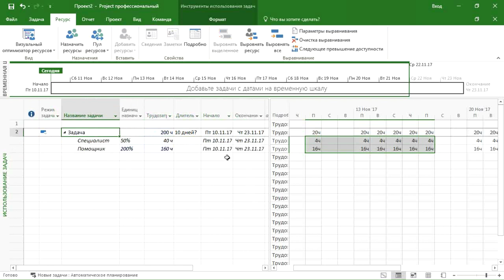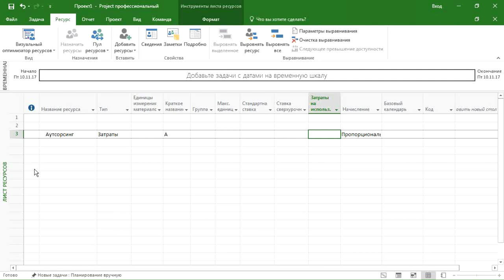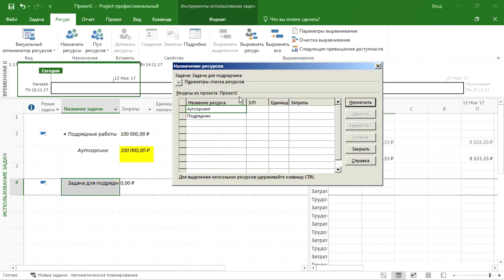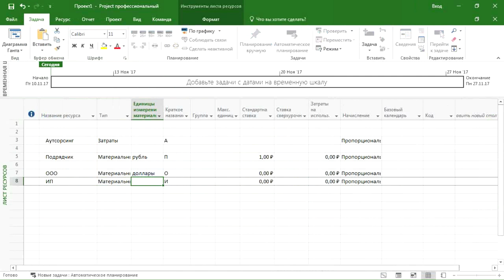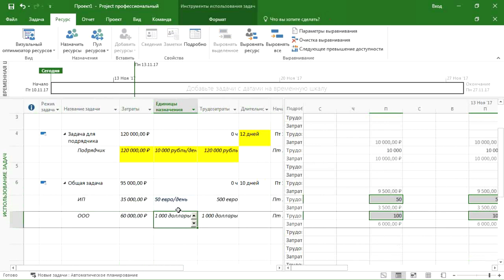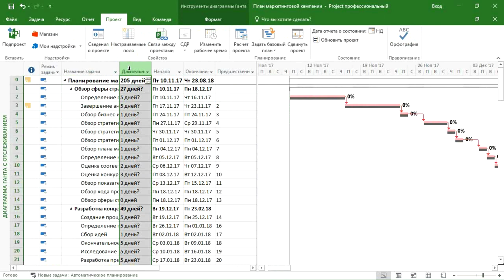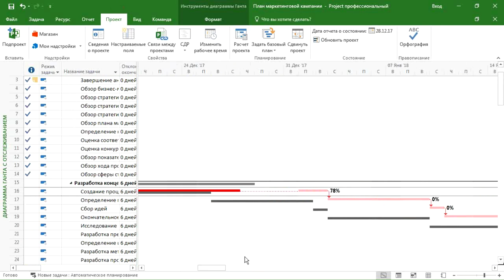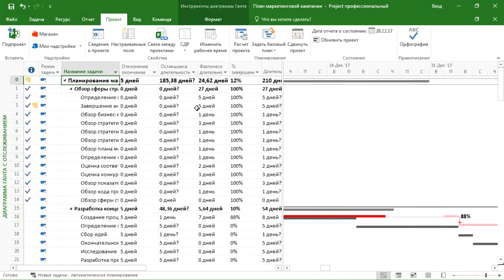Microsoft Project лучшие и худшие практики, часть 3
Завершающая часть серии по работе в MS Project.

Ведет мастер-класс профессионал-практик и сертифицированный тренер Microsoft, обладатель престижнейших сертификатов PMI и статуса PMP Елена Аркадьевна Павлова.